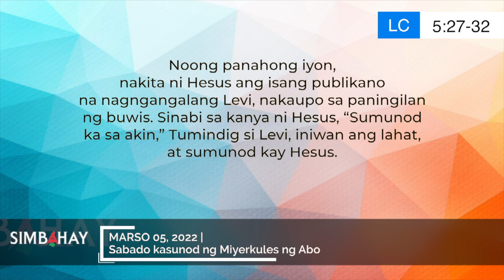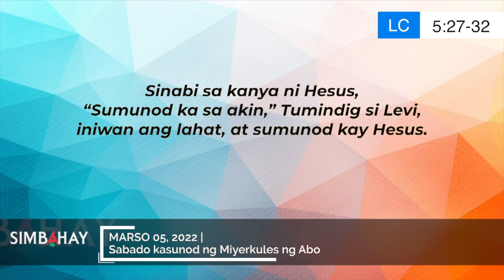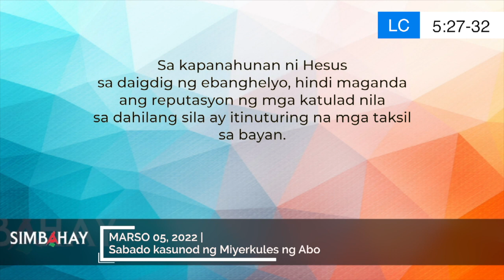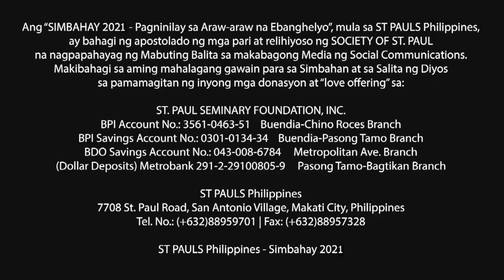SIMBAHAY | MARSO 05, 2022 | Sabado kasunod ng Miyerkules ng Abo